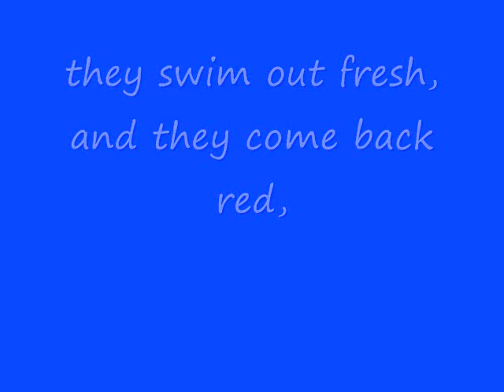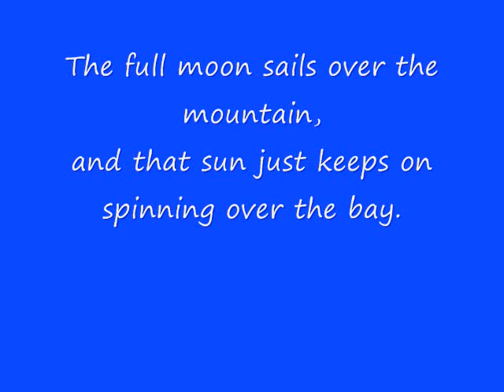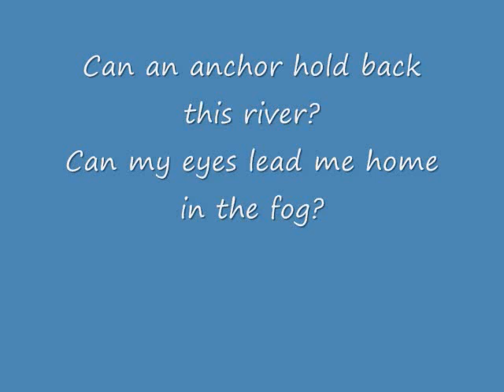Ugashik Tides - a song written by Tom Maloney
I worked for my sister and brother in law set netting near Pilot Point 3 summers.  All I got out of it was this song. :)